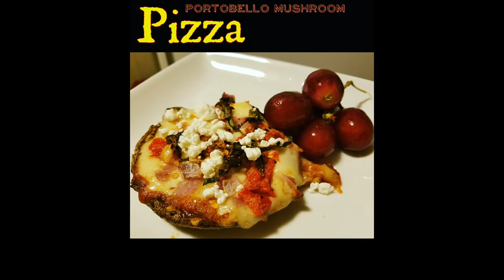SUPERBOWL 2017 CHEAT DAY!!!!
Cheesy Focaccia Bread, Portobello Mushroom Pizza and Baked Wings!